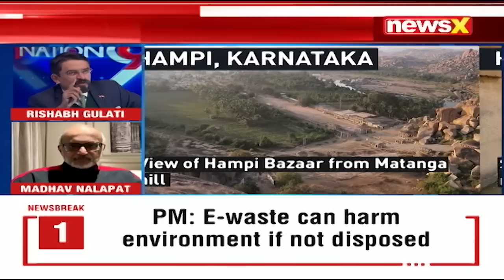Making India a Global Tourist Hub | Incredible India Budget in 2023? | NewsX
India Is A Cradle Of Civilization and Has a Rich Cultural History, Now Is The Right Time to Celebrate Our History Not Just Religiously,Culturally But Also Economically And How Budget 2023 Can Focus on India's cultural history And Civilization To Make It A Powerful Economic Tool.

If Our Government Allocate Budget For the Growth Of These Sector, This Will Bring A lot More Profit Than Our Expectations.India Has Many Hidden Treasures In Every Part But Only Right Approach Can Bring Tourist Crowd To India Like Venice And Egypt.

Watch on NewsX as Rishabh Gulati Discusses Budget Expectations ON HISTORICAL & CULTURAL TOURISM